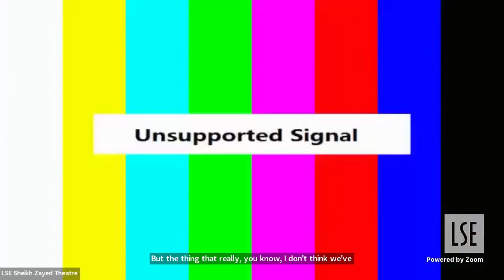Follow The Money: how much does Britain cost?| LSE Event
What is the truth about Britain’s finances? Join us for this event with Paul Johnson from the Institute for Fiscal Studies who will be talking about his new book, Follow the Money.

Johnson looks at what happened following the financial crisis of 2008-09 and the austerity years that followed. He examines the way that the government tackled the economy during Covid – when the UK budget shot up to over a trillion for the first time – and he analyses prospects for our future as we grapple with looming recession and the cost of living crisis.

Speaker:
Paul Johnson
Chair: Professor Andrés Velasco